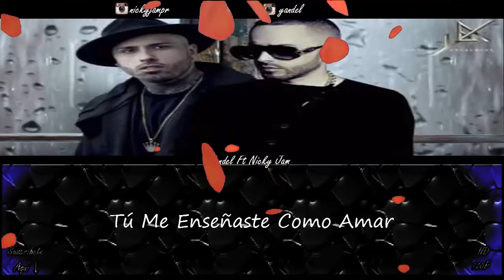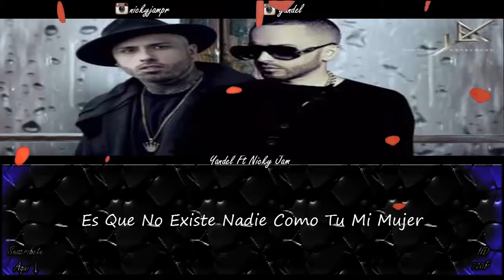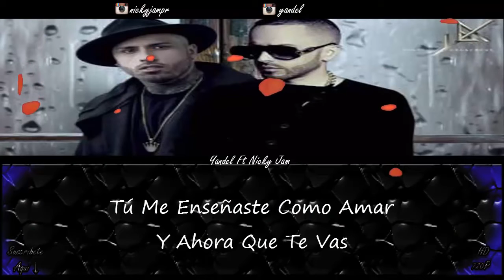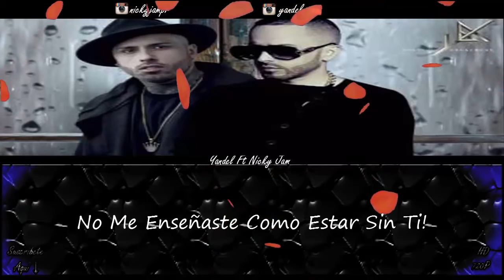No Sales De Mi Mente - (Letra) - Yandel Ft. Nicky Jam (Oficial Audio) HD Nuevo 2015/2016.